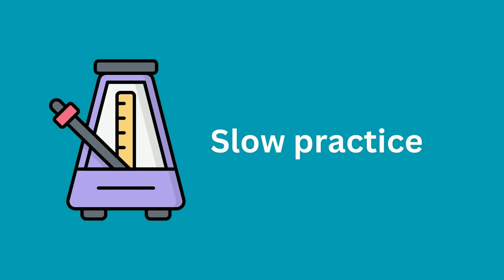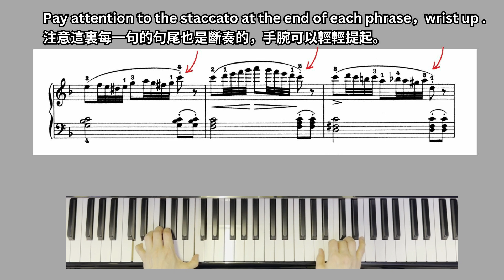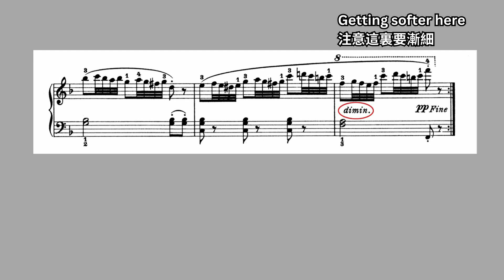Burgmüller's Op. 100 no. 8 | 25 Easy and Progressive Studies｜布格繆勒「25首練習曲」作品編號100￼第8首 ｜中英文解說 Chi Eng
Friedrich Burgmüller's Op. 100, also known as "25 Études faciles et progressives" (25 Easy and Progressive Studies), is a well-known and highly regarded collection of piano studies composed in the 19th century.

The collection consists of 25 short pieces, each designed to focus on a specific technical aspect of piano playing while maintaining a musical and expressive character. The studies are intended for elementary/intermediate-level pianists, providing them with a gradual progression of difficulty. They are often used as educational material and are popular choices for students in their early years of piano study.

Burgmüller's Op. 100 studies encompass a wide range of musical styles, including lyrical melodies, lively dances, and virtuosic passages. Each piece is concise, typically lasting between one to two pages, making them manageable for pianists at the beginning stage of learning. Despite their brevity, the studies offer ample opportunities for developing skills such as finger dexterity, hand independence, articulation, phrasing, and dynamic control.

布格繆勒（Friedrich Burgmüller）的《作品100》，也被稱為《25個容易和漸進的練習曲》（25 Études faciles et progressives），是19世紀創作的一套著名且備受推崇的鋼琴練習曲集。

這套曲集由25首短曲組成，每首曲子都專注於鋼琴演奏中的特定技術方面，同時保持音樂性和表現力。這些練習曲適合初級/中級水平的鋼琴家，並提供了漸進的難度。它們通常用作教育材料，適合剛開始邁向初中級程度的學生。

布格繆勒的《作品100》涵蓋了各種音樂風格，包括抒情旋律、活潑的舞曲和技巧華彩的樂段。每首曲子都簡潔明快，通常只有一到兩頁，使得初學者能夠輕鬆應對。儘管篇幅短小，這些練習曲提供了豐富的機會，可以培養手指靈活性、手部獨立性、音響處理、樂句表現和動態控制等技巧。